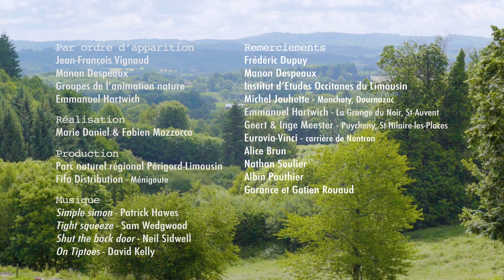Lu Simou - le sonneur à ventre jaune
En se promenant au milieu des vaches du Périgord-Limousin, Jean-François a fait une drôle de rencontre... Un crapaud cherchant du tabac.
Réalisateurs : Marie Daniel et Fabien Mazzocco

Production : Parc naturel régional du Périgord-Limousin & Fifo Distribution
France – 6 Minutes – 2019